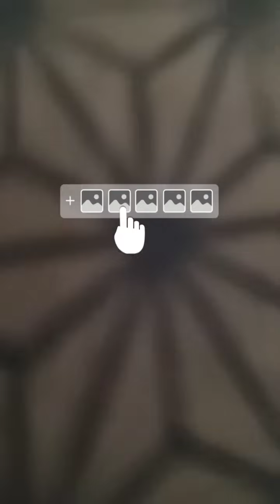FALLY DÉSOLÉE MAIS TES GENS NE T AIMENT PAS OU C TOI LE PROBLÈME